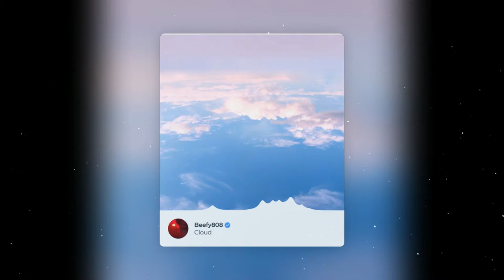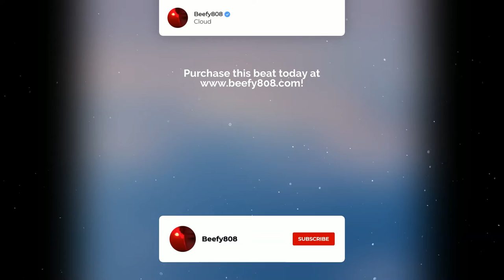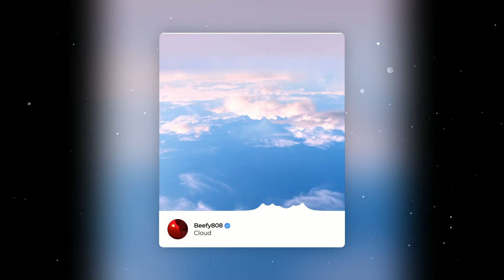[FREE] Chill R&B Lofi Type Beat "Cloud"